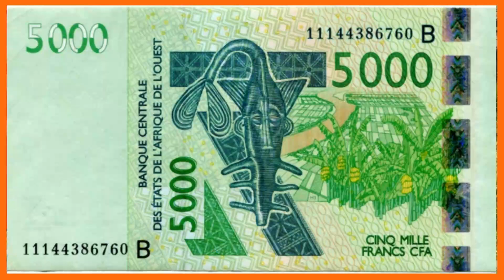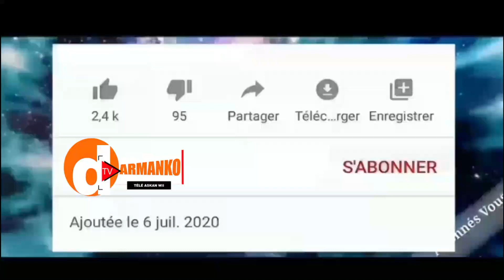thiakh wolof ndiaye nèna kou ko teckki amga diouni 5000 f anna gni degue wolof